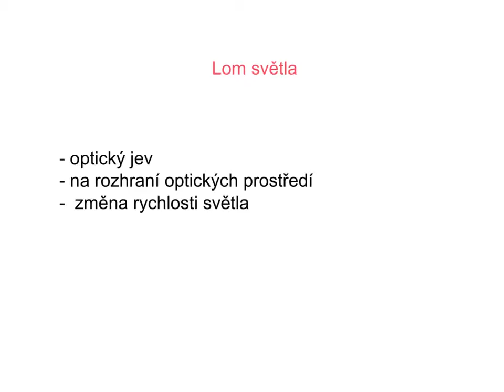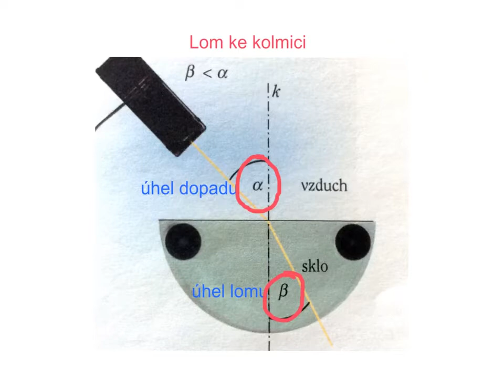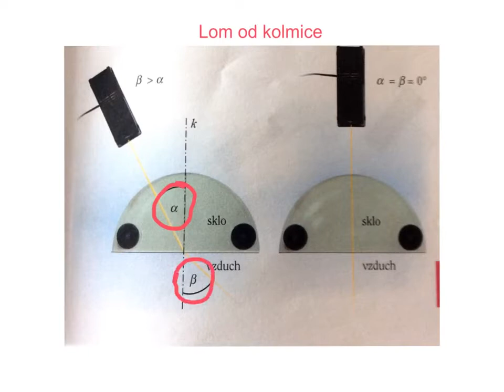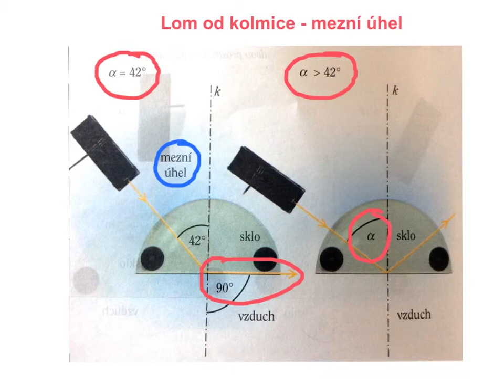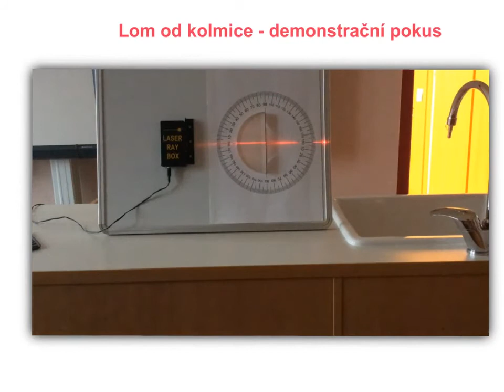Lom svetla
Lom světla při průchodu z jednoho optického prostředí do druhého.
Jedno ze starších videí zpracované kompletně na iPadu v Explain Everything.
Pravděpoodobně vznikne jednou lepší video či série videé k lomu světla.